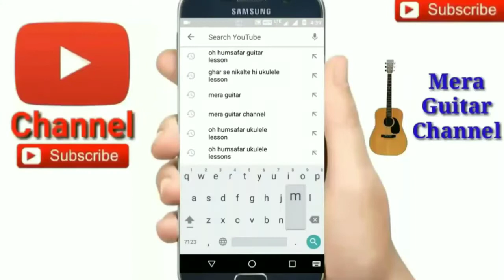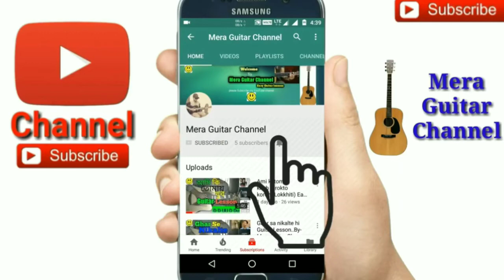Main Bhi Nahin Soya |Arijit Singh| SOTY2-Easy Guitar Chords Lesson/Tutorial/Tabs/Cover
Main Bhi Nahin Soya Guitar Tutorial
Chords-C,Amin,E,Cmin
Str-D UU DU

🎸My guitar...
🎸My ukulele...
🎸Guitar tuner...
🎸Guitar bag...
🎸🎙My microphone..